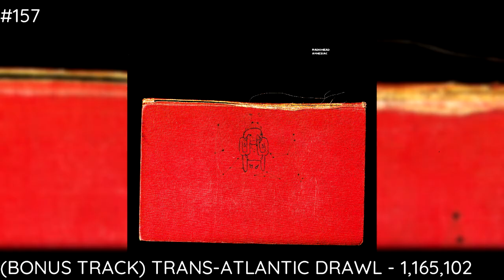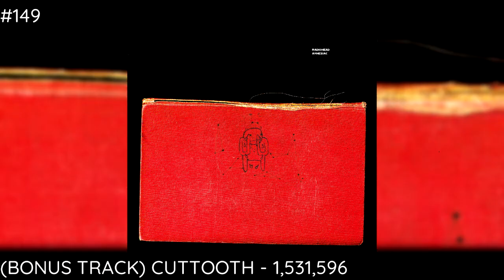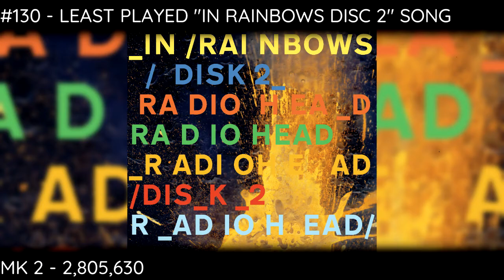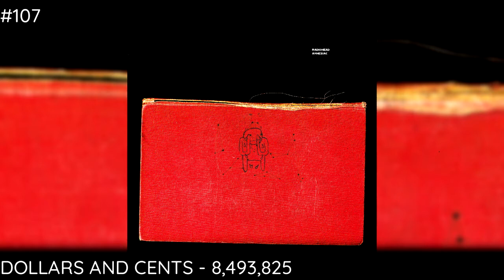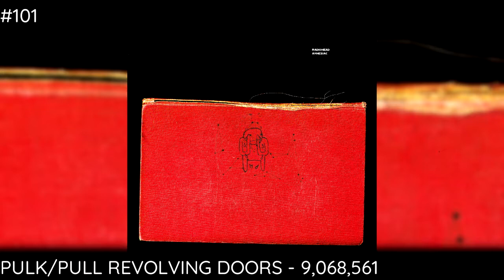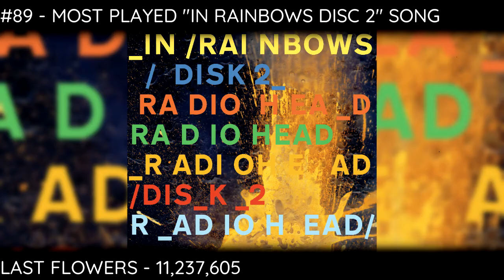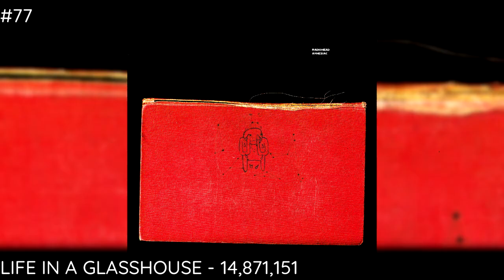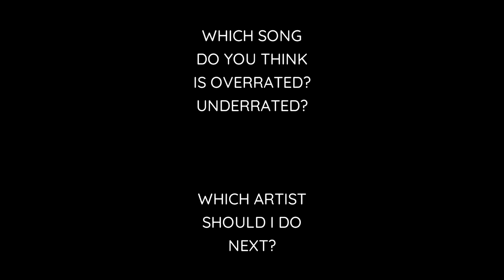Every RADIOHEAD Song LEAST TO MOST PLAYS [2023]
- STATS TAKEN FROM SPOTIFY ON FEBRUARY 2023 -

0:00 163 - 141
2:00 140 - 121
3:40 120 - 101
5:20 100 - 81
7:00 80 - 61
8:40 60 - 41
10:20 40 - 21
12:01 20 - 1